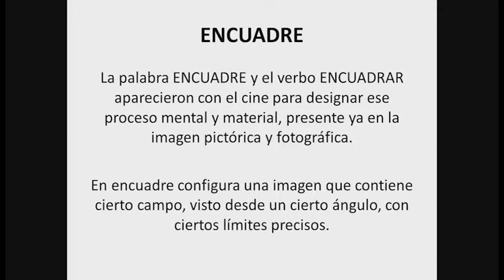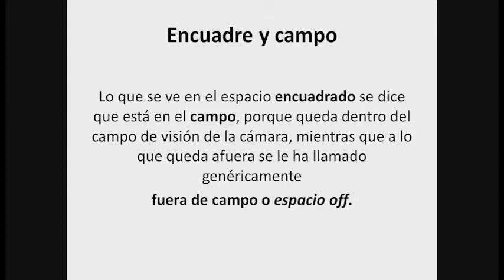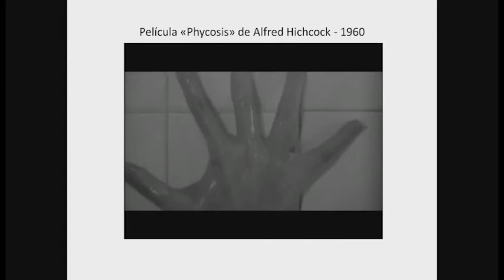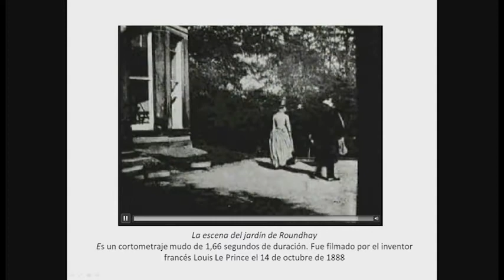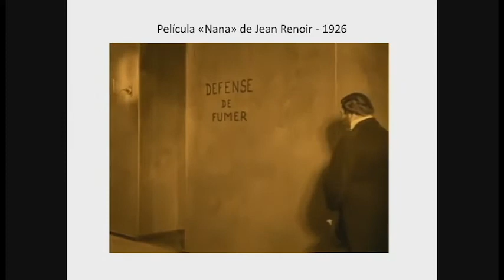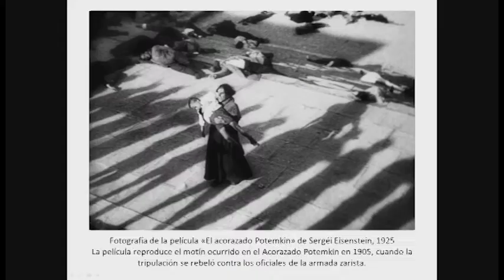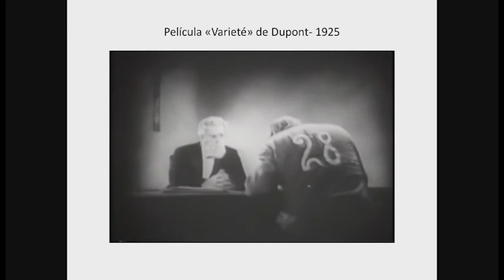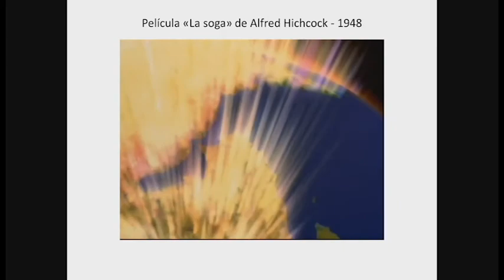02 Campo y Fuera de Campo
Materia: Lenguaje Visual 3
Carrera: Profesorado de Artes Visuales
Docente: Lic. Mariana Paredes
Escuela de Arte de Luján

Introducción a los conceptos de espacio espectatorial / espacio representado / marco / cuadro-encuadre / campo / Fuera de Campo